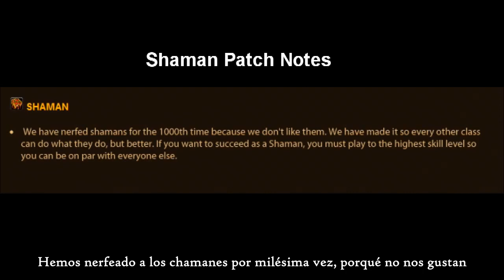World of Warcraft Class Stereotypes sub español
por wowcrendor xd